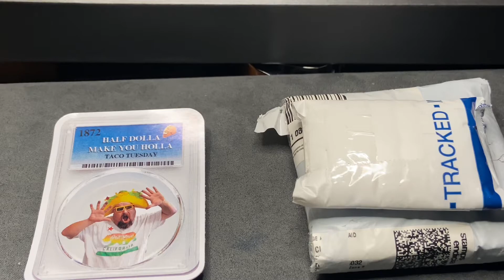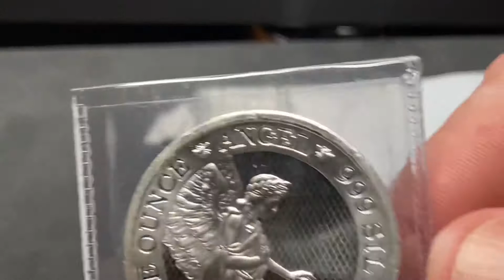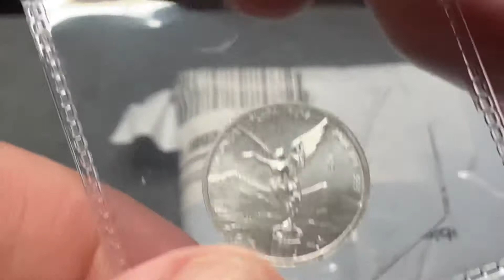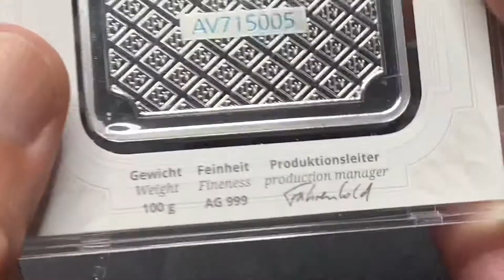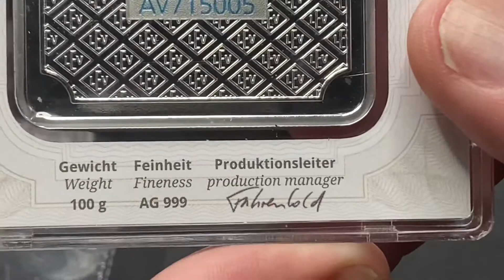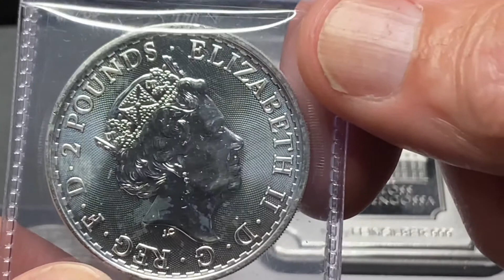I won 100 gram Geiger￼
My first Geiger and Fractional Libertad￼s